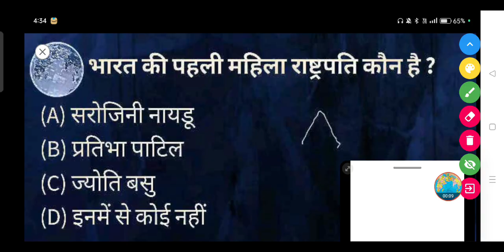भारत की पहली महिला राष्ट्रपति कौन है ? | Bharat ki pahli mahila Rashtrapati kaun hai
भारत की पहली महिला राष्ट्रपति कौन है ?

(A) सरोजिनी नायडू

(B) प्रतिभा पाटिल